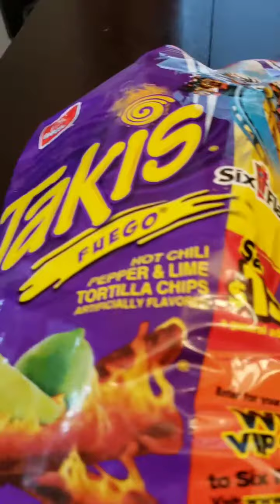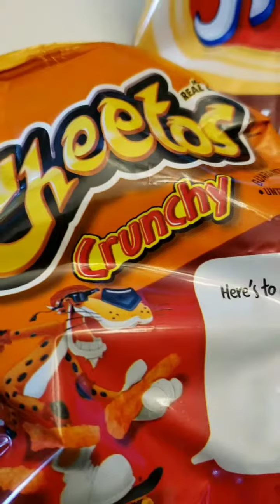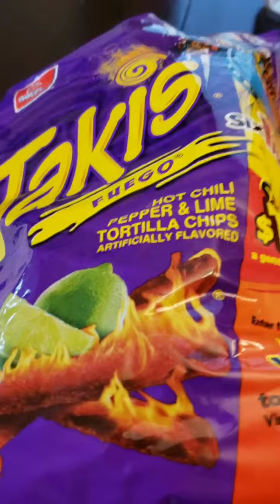Guess what Chip Flavor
Any Questions? Comment Down In The Comments

Any Copyright Material in This Video follows the disclaimer under section 107 of the Copyright Act 1976, allowance is made for “fair use” for purposes such as comment, teaching, education, and research.